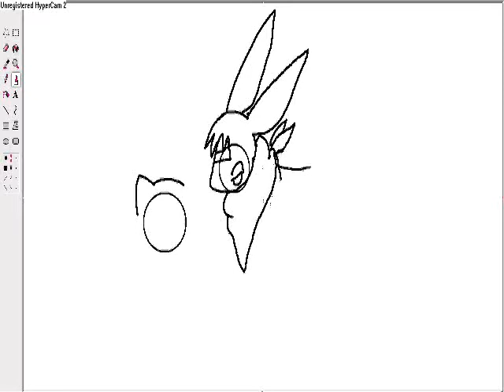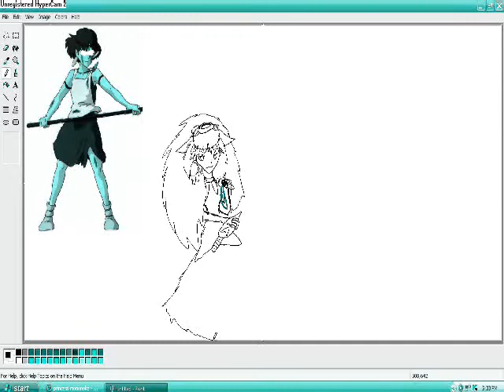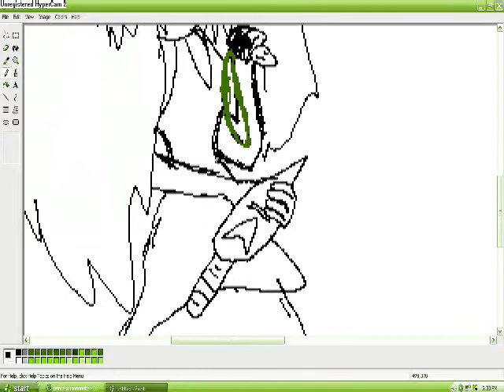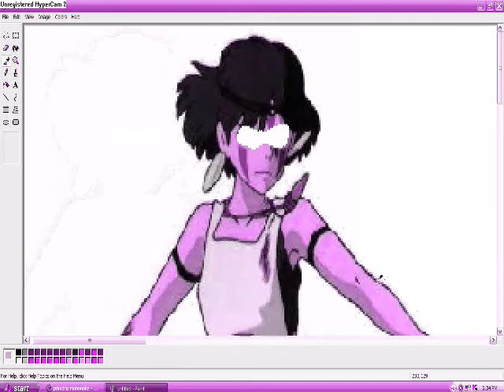random vid wierd ness an misspeling , ,